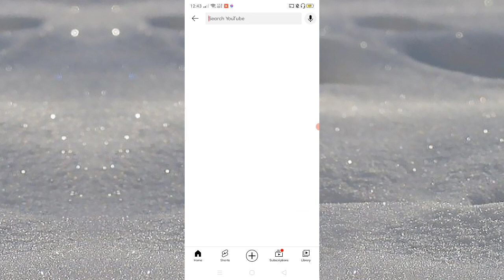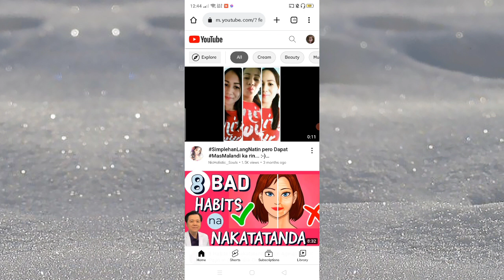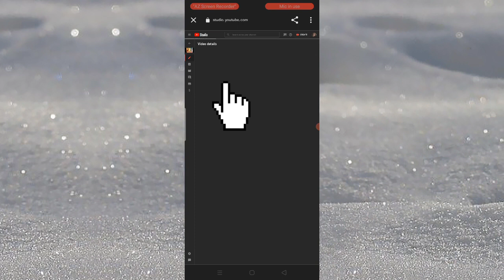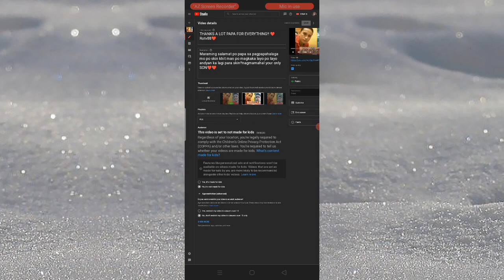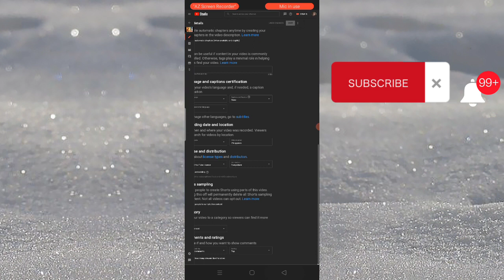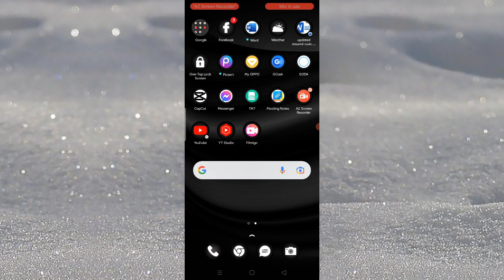PAANO BUKSAN ANG NAKA OFF COMMENTS SA YOUTUBE VIDEO GANITO LANG ANG GAGAWIN|😘ROTV88😘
Pag nagustuhan nyo po ang aking open tutorial about off comments at kong paano po natin buksan ang naka off comments,kailangan din po nating buksan ang comments section ng ating Video! pra sa mga nagbbgay mensahe pra satin!Wag nyo po kalimutang mag SUBSCRIBE at click nrin ang bell all pra Updated po kayo sa iba pang Tutorial na aking gagawin😘😘 thank you for watching guys!see u!!umuahhh😘😘